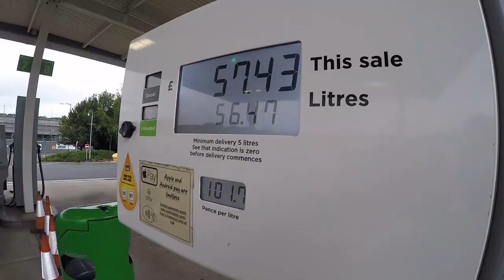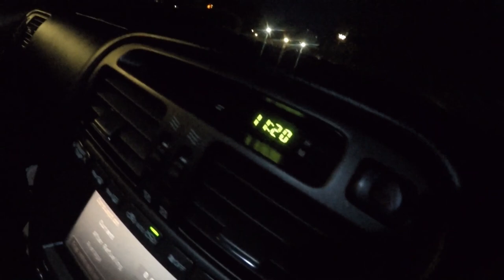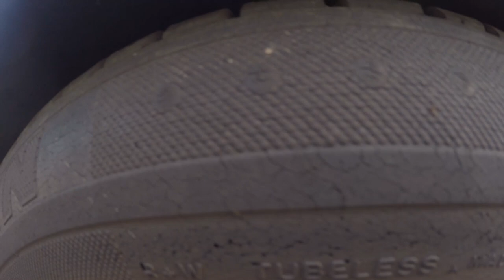26HR DRIVE TO BUY A NEW BMW E36 CONVERTIBLE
just a crazy person chatting shit about cars and road tripping with a friend to spend money for no reason :):)